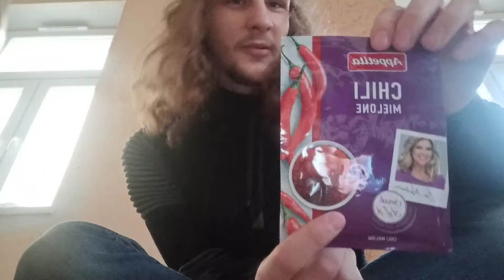Chipsy z komunikantów kościelnych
00:00 zbędne pierdolenie
1:26 przygotowanie
Komunikaty kościelne nieprzeistoczone można na spokojnie dostać w internecie bez większych kłopotów co oznacza że to co robię w filmie nie jest profanacją
pozdrawiam